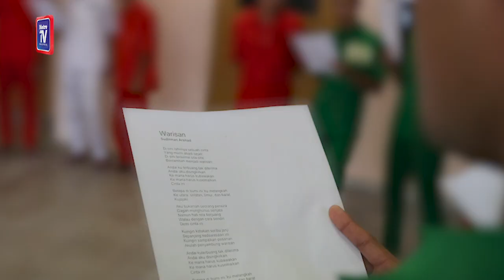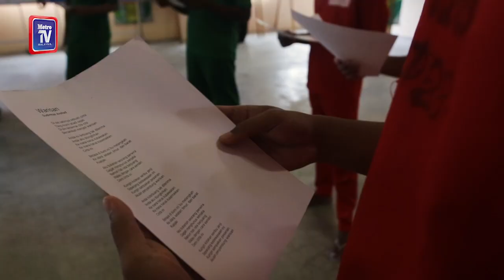Teater terapi banduan juvenil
Seramai 20 banduan muda di Pusat Koreksional Puncak Alam, Shah Alam dididik mendalami ilmu persembahan teater.
Pembelajaran teater itu adalah antara aktiviti dalam Program Bimbingan Seni Budaya kepada banduan hasil kerjasama Jabatan Penjara Malaysia dan Jabatan Kebudayaan dan Seni Negara (JKKN) sejak 2016 .